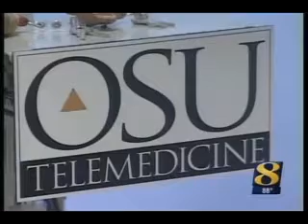OSUmedicine KTUL Shriners Telemedicine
For information about Masonic renewal, visit the Masonic Renewal Committee of Canada, the United States and Mexico (MRC)